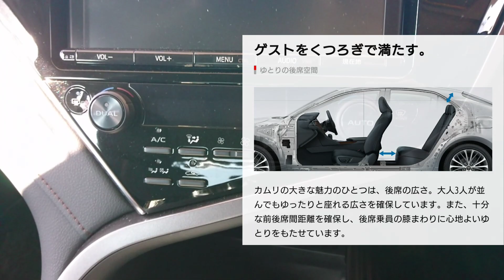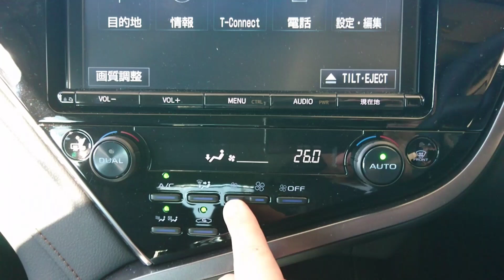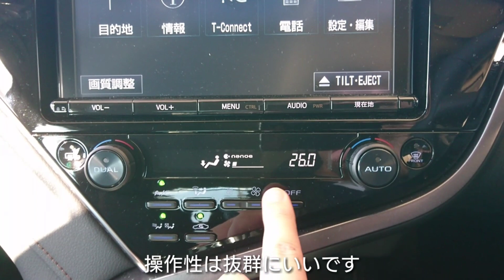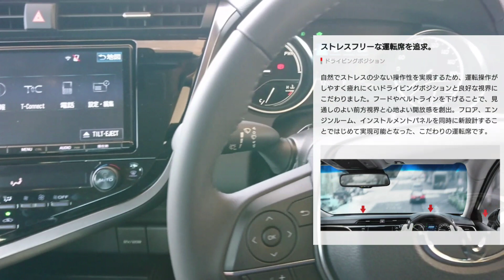【 新型 カムリ HYBRID G package 】車両紹介！インテリア(内装編)を撮影してきた！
【 撮影機材 】

★ SONY ビデオカメラ HDR-CX470

【 フリーBGM / 音楽 ( music ) 素材 】

新型 加速 0-100km/h 燃費 車 試乗 高速 カー用品 カーグッズ ev hv ハイブリッド ガソリン エンジン ナビ 車中泊 車中飯 トヨタ ホンダ 日産 マツダ スズキ ノート セレナ e-power プリウス タント ムーブ アルト ワゴンr ヴォクシー デミオ オデッセイ アクセラ クラウン ステップワゴン ヴェゼル ヴィッツ インプレッサ スペーシア デイズ カローラ ハリアー cx3 cx5 cx8 フリード ミラ ハスラー シエンタ chr フィット nbox エヌボックス アクア ドラレコ ドライブ toyota 内装 camry